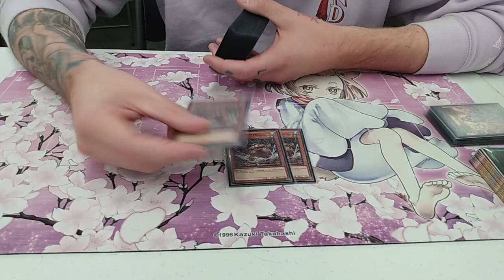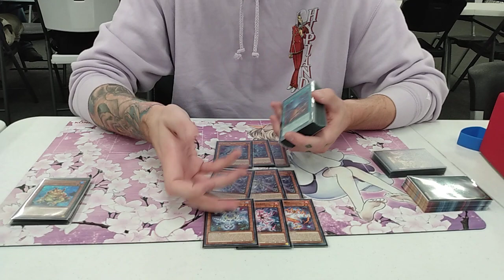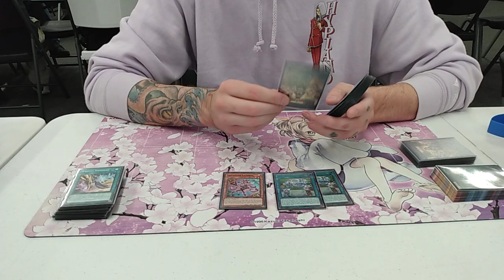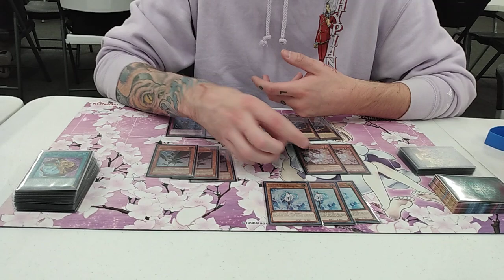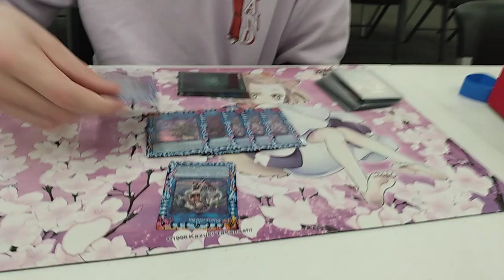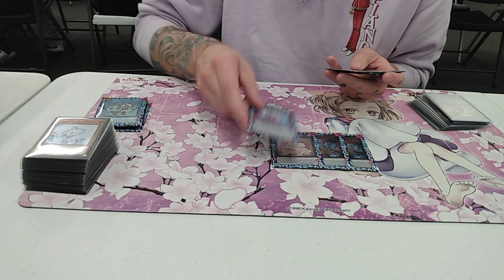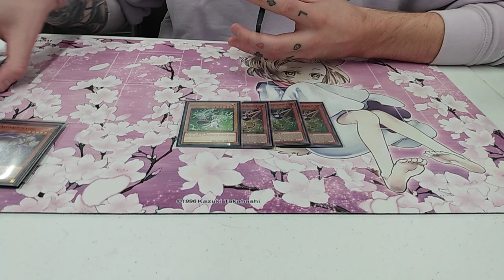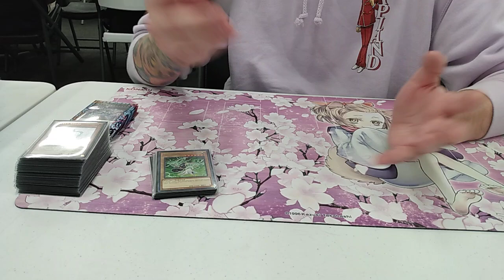Yu-Gi-Oh Rivals mega tin case tournament 2nd place deck profile: Damon coburn's Frog spright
alright here is the second place deck profile from the mega tin case tournament!